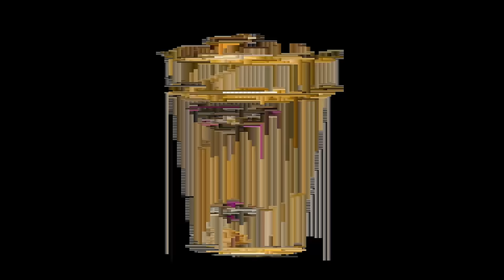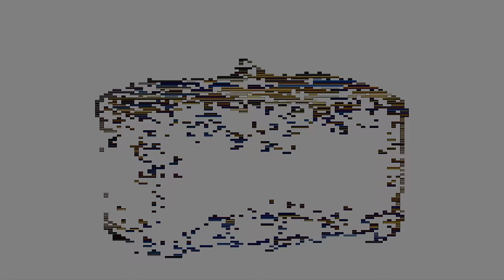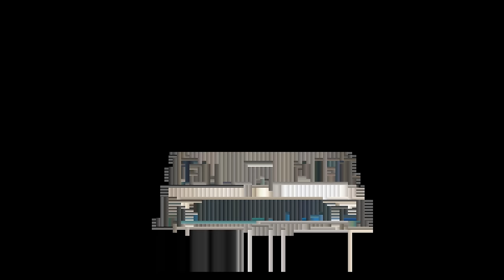A. G. Cook - Silver Thread Golden Needle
*STROBE WARNING*
Video by Lena Weber & Aaron Chan
N. A.